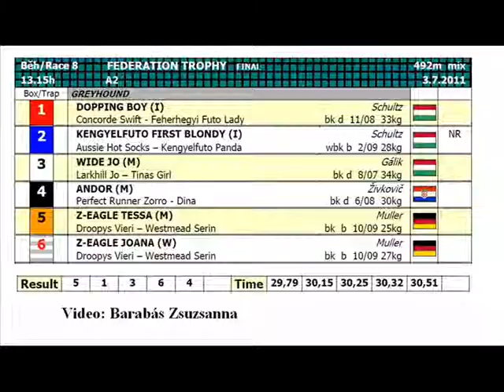Federation Trophy A2 Final - 2011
Federation Trophy A2 Final
492 m mix
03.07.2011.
Rábapatona, Hungary
greyhound racing track
Czech Racing Federation (CRF)